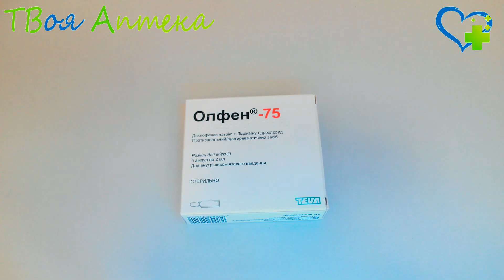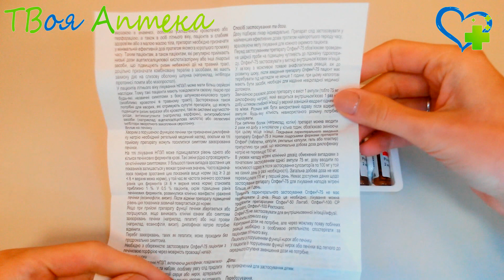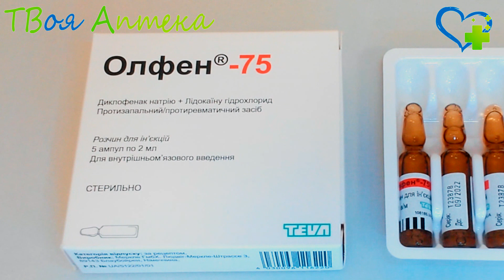Олфен 75 ампулы - показания (видео инструкция) описание - Диклофенак натрий, Лидокаина гидрохлорид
Состав и форма выпуска
Основными действующими веществами препарата являются диклофенак натрия и лидокаина гидрохлорид. Вспомогательными веществами выступают пропиленгликоль, натрия гидроксида, ацетилцистеин, динатрия эдетат, вода для инъекций, проч.

Производится в форме раствора для инъекций, разлитым в ампулы по 2 мл, 1 ампула содержит 75 мг диклофенака натрия и 20 мг лидокаина гидрохлорида.

Показания
Назначается для лечения симптомов боли и воспаления, в случае, если у пациента диагностированы:
- ревматоидный артрит;
- анкилозирующий спондилит;
- остеоартрит, спондилоартрит;
- болевой синдром различной локализации, в том числе печеночные и почечные колики;
- внесуставной ревматизм;
- отек с болевым синдромом;
- посттравматические воспалительные процессы;
- боли в гинекологии, стоматологии, при болезнях ЛОР-органов, при мигренях.

Диклофенак натрия обладает свойством снижать сворачиваемость крови и потенцирует, то есть усиливает действие антикоагулянтов.

Применение данного препарата при указанных выше заболеваниях снижает патологические изменения тканей в зоне воспаления, при этом уменьшаются болевые ощущения, исчезает утренняя скованность суставов и их отечность, увеличивается функциональное состояние опорно-двигательного аппарата.

Прием диклофенака натрия снижает потребность в приеме опиоидов у больных, испытывающих сильные боли, в частности, послеоперационные.

Устойчивый эффект развивается спустя 1-2 недели после начала приема препарата.

Противопоказания
Противопоказан прием данного препарата в случае, если у пациента имеется аллергия на диклофенак, или иные ингредиенты, входящие в его состав, а также в случаях, если прием ацетилсалициловой кислоты или других нестероидных препаратов вызывают приступы астмы, крапивницы или острого ринита.

Не принимают, если имеется:
- язва желудка или кишечника;
- гастроинтестинальное кровотечение или перфорация;
- проктит;
- геморрой;
- порфирия;
- миастения;
- ректальное кровотечение;
- другое активное кровотечение;
- судороги из-за приема лидокаина в анамнезе;
- нарушение функций сердца, печени, почек;
- нарушения гемопоэза неизвестного происхождения;
- заболевания периферических артерий.

Противопоказано применение в педиатрии.

Во время беременности следует применять с большой осторожностью. В третьем триместре прием данного препарата противопоказан.

Кормление грудью во время приема данного препарата следует приостановить.

Внимание!